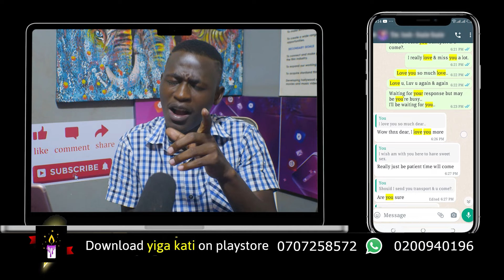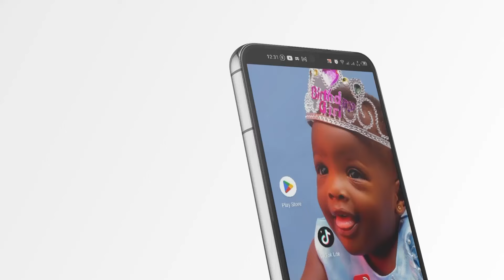Lobesa girlfriend Sheila ne emmily ani anjagala?